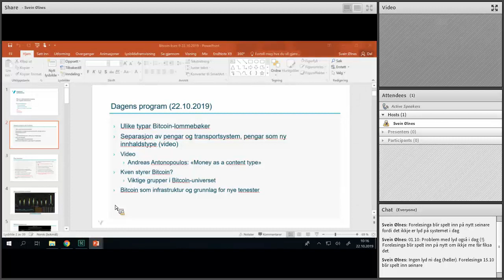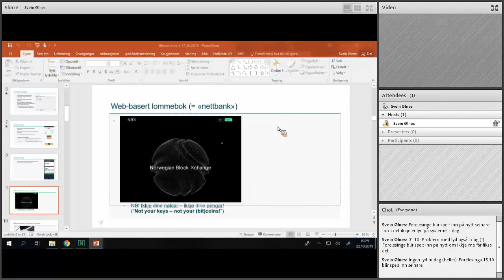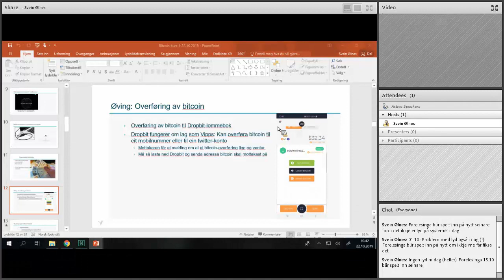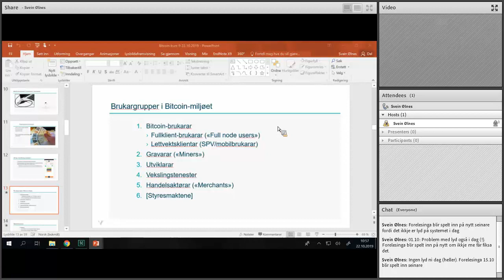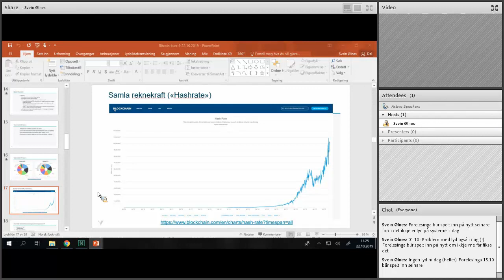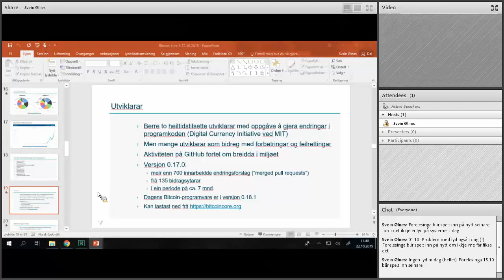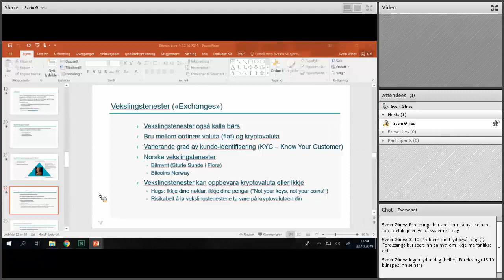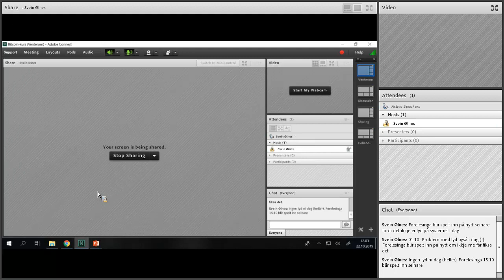Bitcoin-undervising_2019.10.22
Bitcoin user groups (constituencies)
Maktfordelingsprinsippet (division of powers between Bitcoin constituencies)